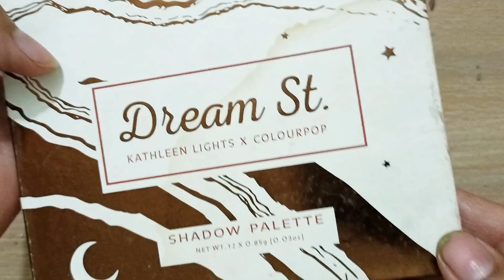Mixing Random Makeup into Slime | Slime Coloring With Makeup | Satisfying ASMR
Hello friends
Thanks for coming on my channel "Slime Makeup Today" 😊

You will find the Amazing videos of mixing makeup in slime.✌